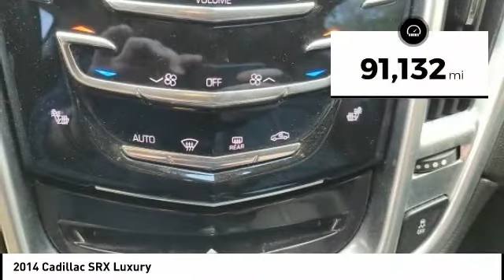2014 Cadillac SRX Cedar Falls IA UH18614B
2014 Cadillac SRX Luxury

* LOCAL TRADE *, * AWD *, * UPGRADE V6 ENGINE *, * LEATHER *, * PANORAMIC MOONROOF/SUNROOF *, * REMOTE START *, * HEATED SEATS *, * HEATED STEERING WHEEL *, * MEMORY SEATS *, * LOW MILES *, * LOW MONTHLY PAYMENTS *, * BOSE AUDIO *, * POWER LIFT GATE *, * ALLOY WHEELS *, * REAR PARK ASSIST *, * BLUETOOTH AUDIO/PHONE *, * POWER SEAT *, * SIRIUS/XM RADIO *, * ACCIDENT FREE *, * CLEAN AUTO CHECK *, * POWER WINDOWS *, * POWER DOOR LOCKS *, * CRUISE CONTROL *.brbrbrReviews:br  * If you want an upscale 5-passenger SUV with a powerful engine, sleek styling, high-tech features, and a manageable size, the 2014 Cadillac SRX deserves a look. Source: KBB.combr  * Abundant luxury and safety features; balanced ride and handling; classy cabin design; feature-rich CUE infotainment interface. Source: Edmundsbr  * Seemingly sculpted from a solid block of steel, with an aggressive stance and jewel-like details, the 2014 Cadillac SRX stands deliberately apart from a world of look-alike crossovers. Every detail of its dramatic style was carefully considered. Bold, potent, refined, and ingenious, the SRX steadfastly refuses to follow. Accessing the cargo space is easy, thanks to the available power liftgate with memory height that can be programmed for easy reach. Standard on the Performance and Premium Collections: 20-inch 7-spoke bright machined-finish aluminum wheels with premium painted accents. Performance and Premium Collections also offer the choice of available 20-inch aluminum wheels with either a polished or bright chrome finish.  The available UltraView sunroof spans both front and rear seats and gives the SRX an even more spacious feel. The available heated and ventilated front seats provide just the right level of comfort, regardless of weather conditions.  The direct-injected 308hp V6 engine delivers instant acceleration and still retains remarkable fuel efficiency without demanding premium fuel. You can drive your SRX with confidence, thanks to its available torque-vectoring All-Wheel Drive with electronic rear Limited-Slip Differential. It senses road conditions, anticipating traction loss and transferring engine torque to the proper wheel preemptively.  With the ability to use multitouch gestures like tap, swipe, and pinch, the available CUE is as easy to use as a smartphone or tablet. Find a song, make a call, input destinations through the available navigation system, and more through voice recognition. An available rear-seat DVD entertainment system is available on dual rear facing flip-up 8-inch screens. Using radar sensors, rear cross-traffic alert warns the driver of oncoming traffic with visual and audible or directional seat pulse alerts (if equipped with available safety seat) if moving vehicles are detected. Source: The Manufacturer SummarybrServing the Cedar Valley Area for 3 Generations as one of MIDWEST'S LARGEST DEALER GROUPS including Cedar Falls, Cedar Rapids, Dubuque, Iowa City, Des Moines, West Des Moines, Davenport, Clinton, Urbandale, Grimes, Marion, Marshalltown, Mason City, Fort Dodge, Ankeny, Waterloo, Ames, Burlington, Quad Cities, Waukee, Johnston & Muscatine.